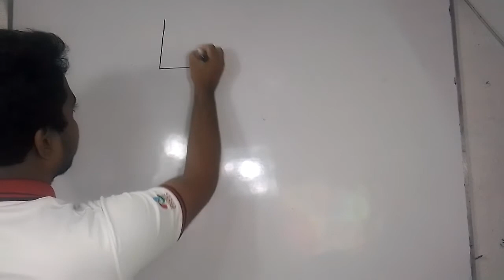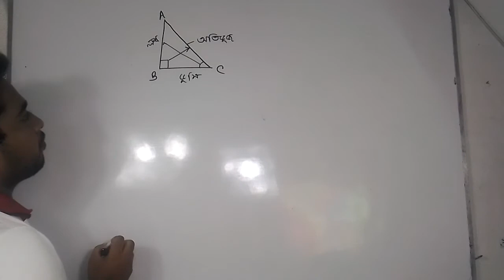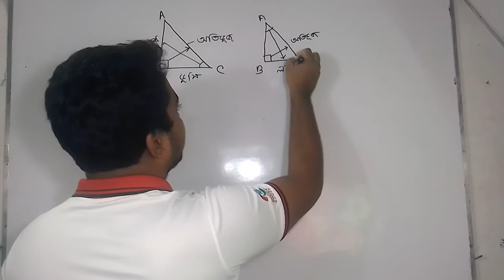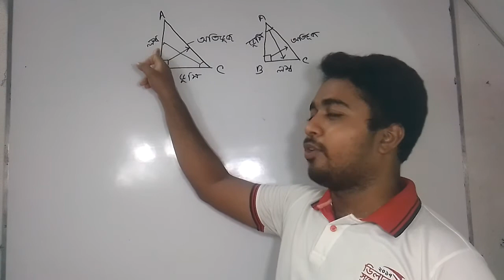1. SSC General Math Trigonometry part 1(Chapter 9) //Md Ahasan Kabir// MSc (Kuet)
Series: Trigonomitry

Instructor: Md Ahasan Kabir (Department of Mathematics, KUET)

I have discussed in this video an Trigonomitry like mine. I think it will be helpful for you. You are fine and stay with me.

Trigonometry Basic part-2

Trigonometry Basic part-3